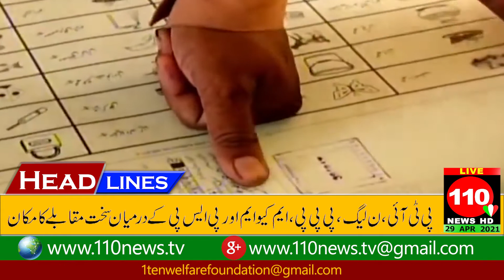HEADLINES || 29-4-2021 || 2:00 PM